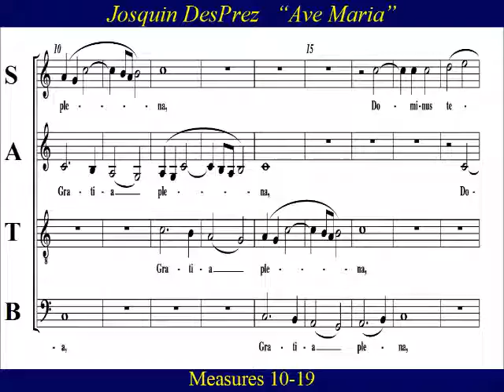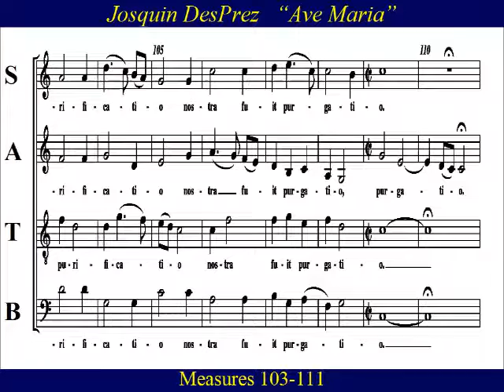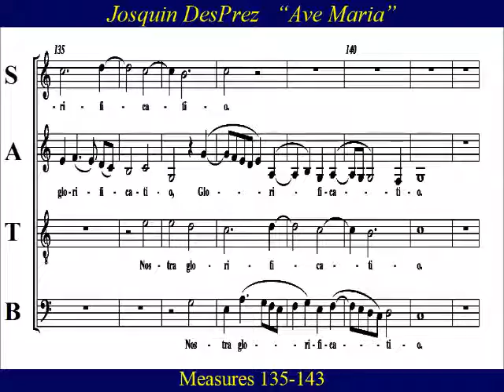Josquin Des Prez - Ave Maria Virgo Serena - Bass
Bass  Choir Practice:  “Ave Maria” by  Josquin des Prez (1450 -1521).  Regarded by many as one of the greatest composers of all time. Josquin's  “Ave Maria”  is classic Renaissance choral work. Josquin connected this Latin prayer to the Virgin to music already existing within the church by adapting the melody for the opening phrases from a Gregorian chant, a technique known as parody.  The opening salutation to the Virgin Mary  is  followed by five stanzas, each signifying  principal events in Mary's life.  Conception, Nativity, Annunciation, Purification, and Assumption  which are celebrated in the five major Marian feast days of the Catholic Church year...   translation is below.
Measures 1-31 Ave Maria, gratia plena Hail Mary, full of grace
Measures 31-54 Ave cujus conceptio Hail to you whose conception
Measures 54-78 Ave cujus nativitas. Hail to you whose birth
Measures 78-94 Ave pia humilitas. Hail pious humility
Measures 94-111 Ave vera virginitas. Hail true virginity
Measures 111-143 Ave praeclara omnibus. Hail shining example
Measures 143-End O Mater Dei. O Mother of God